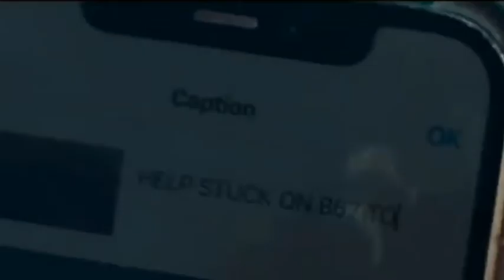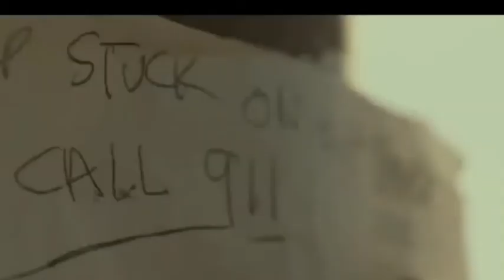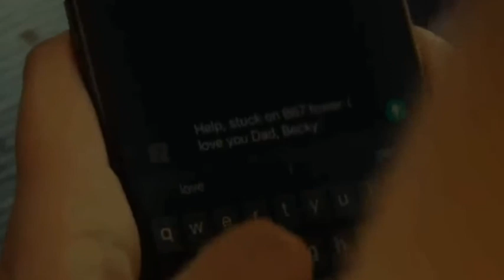2022 Story Of 2 Girl's।। New Movie Explained Plot/Twist।।। Movie Summarized In Nepali